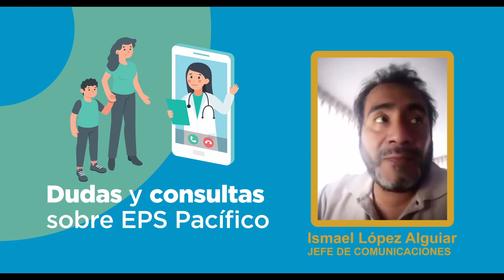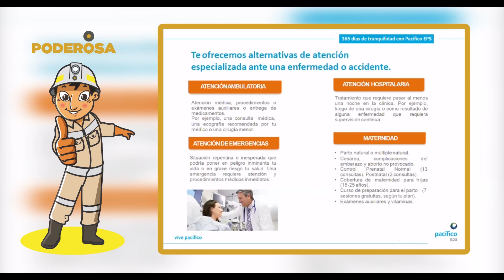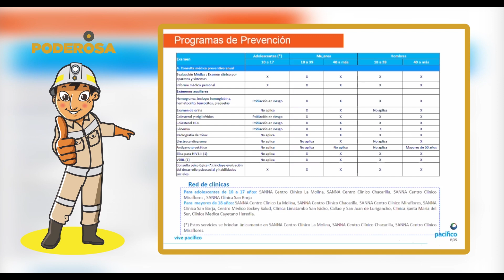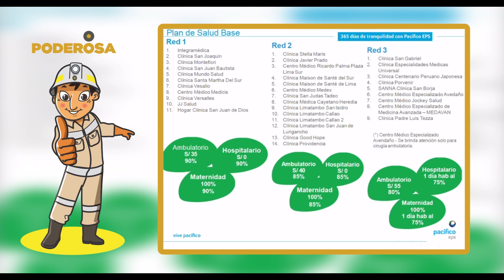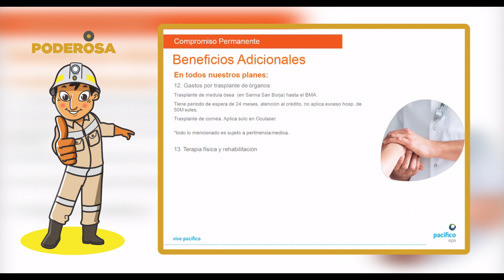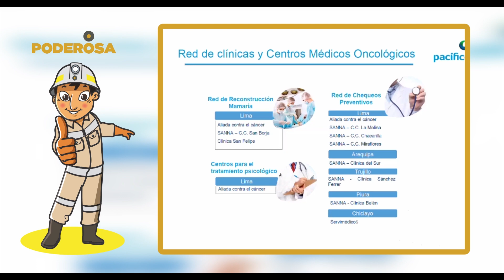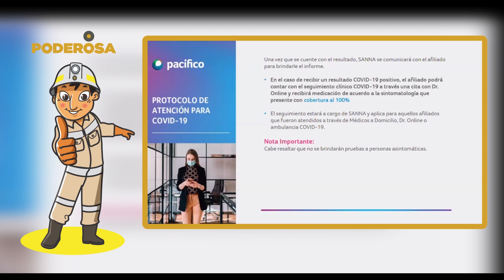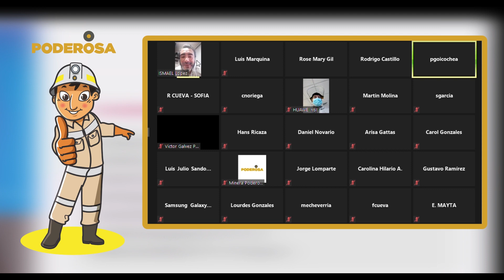Dudas y consultas sobre EPS - Poderosa 2020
Es importante conocer los beneficios y la cobertura que tenemos para nuestros colaboradores. Aquí resolvemos algunas de las dudas.

Poderosa te cuida. 2020.